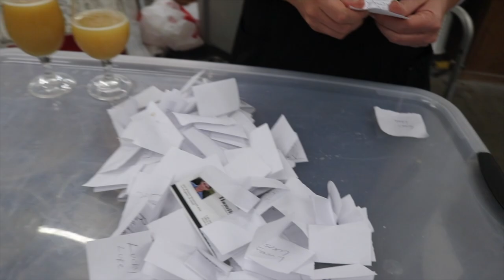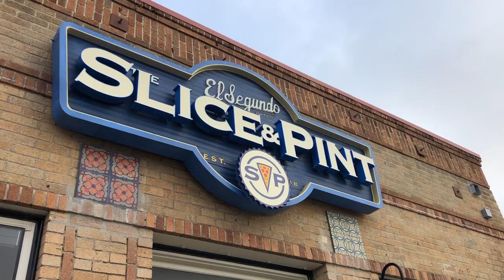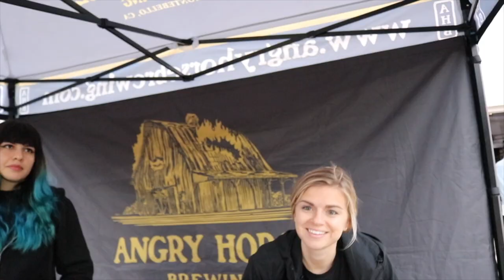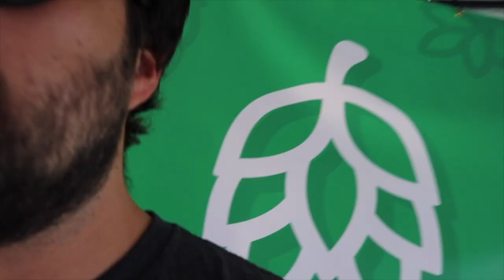HOPPED LA DOES LA BEER WEEK 2019 | VLOG 002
From the LA Beer Week Kick-off Festival to our own Hazy IPA Invitational Fest to Sour Friends Fest at Cellador, we were all over the place during LA Beer Week. Here's a look at our adventures!